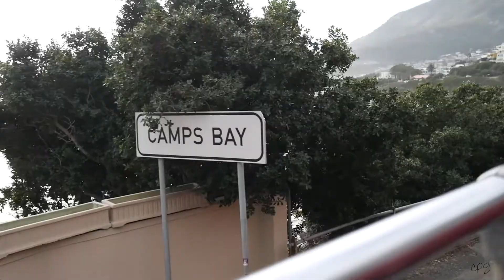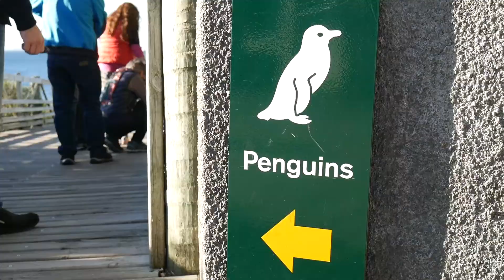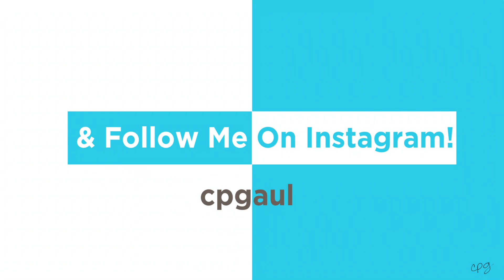Stranded In Cape Town!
A day trip into the city goes south when I found myself without a way to get back! ...Oh, and I got to see the cute and iconic South African penguins!!!

Lumix G7